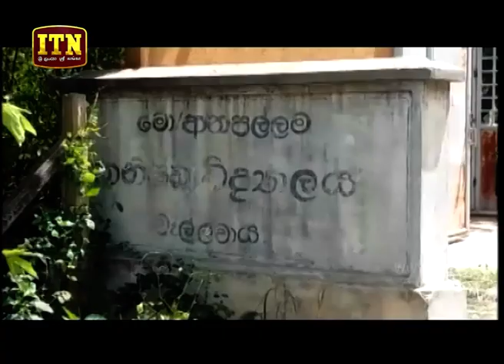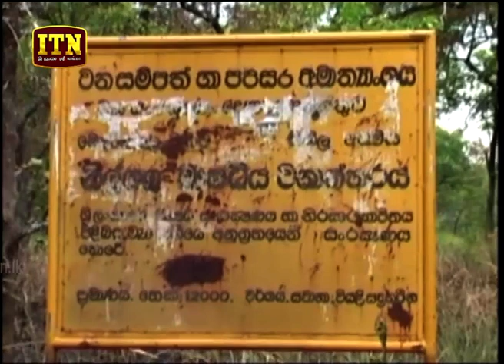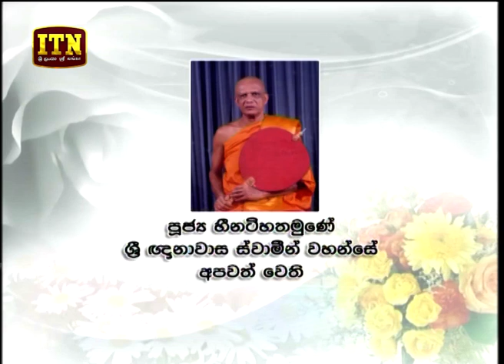ITN News 2018-07-18 | 12.00 PM